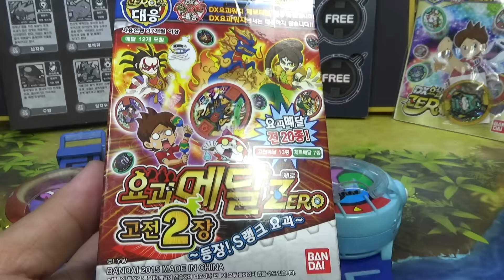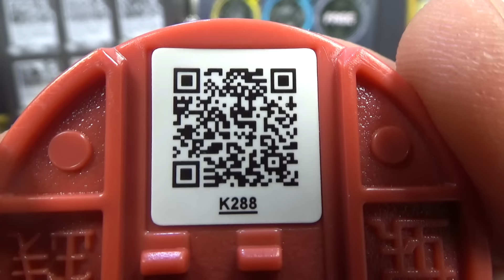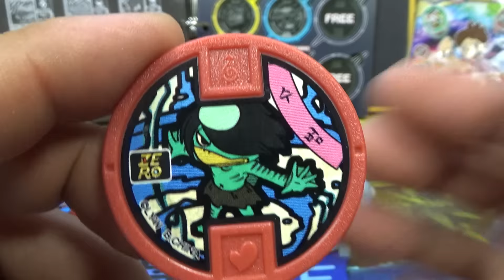수범 프리티족 고전메달 2장 요괴메달 반다이 요괴워치U 소환송 QR코드 매달패턴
종족 - 프리티족
필살기 - 거친 강물
사이즈 - 137cm
중국에서온 접시거북의 먼친척이라고 하는데, 상당히 강해서 접시거북도 힘들어하는 강한 요괴라고 합니다.

Bandai에서 제트&고전 요괴대사전 2장을 내놓은지 한참만에 고전메달 2장을 출시했습니다.
대형마트에서 한박스(메달 2개가 들은 6팩, 12개의 메달)을 12,000원의 가격에 판매를 하고 있는데, 아직도 무사냥 제로타입 이벤트도 하고 있네요.

메달별로 레어도가 구분되어 있으며, 총 20종의 메달로 구성(홀로메달 6종, 노멀메달 13종,스페셜메달 1종)되어있으며, 레어도에 따라 메달 스티커 사양이 각기 다른데, 일부 메달은 Z메달의 녹색 프레임으로 되어 있는데, 메달 뒷면의 QR코드로 홈페이지에 접속하여 게임도하고 캠페인에 응모하면 선물도 받을 수 있습니다.

DX요괴워치 ZERO 타입 전용메달로 DX요괴워치에는 대응되지 않고, 요괴워치 제로타입 파란색과 요괴워치 U (한국미발매)에서 소환송을 들을수 있으니 참고하시기 바라겠습니다!